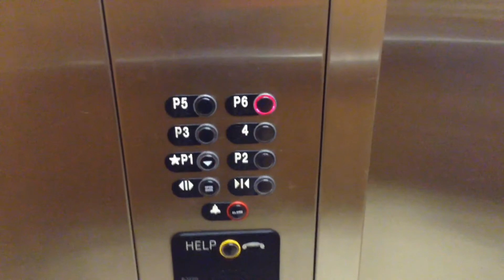Another ThyssenKrupp Aurora HIGHDraulic Elevator @ 7777 Edinger Ave Parking Garage, Westminster, CA